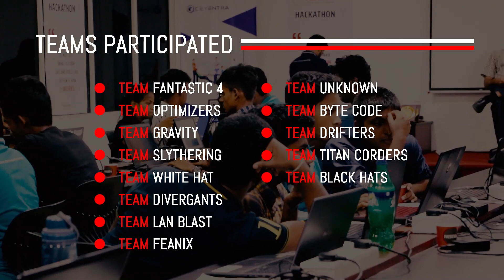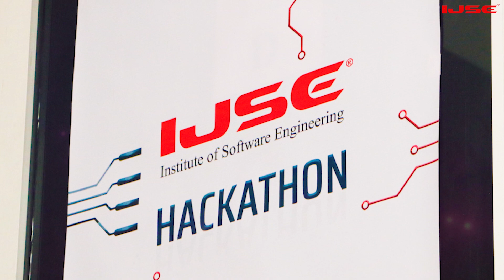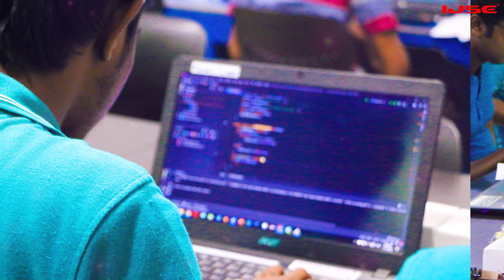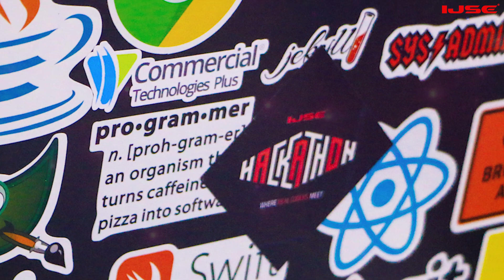Hackathon 2020 v1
" Hackathon" was introduced by the management of the IJSE to motivate and set students goals in a competitive environment. This event was held on 11th of February at IJSE. The duration of this hackathon from complete 12 hours including 50 programming questions under the category of easy, medium and hard.